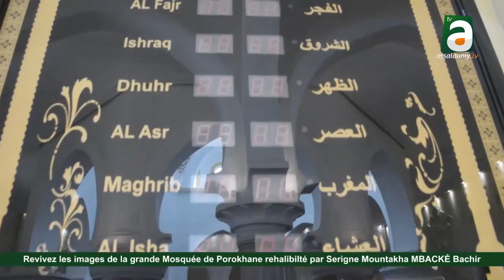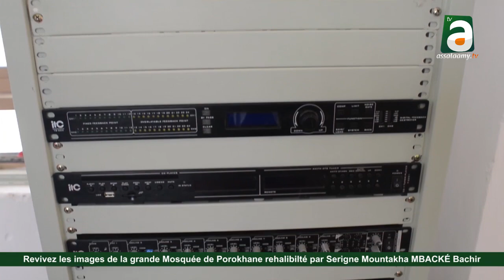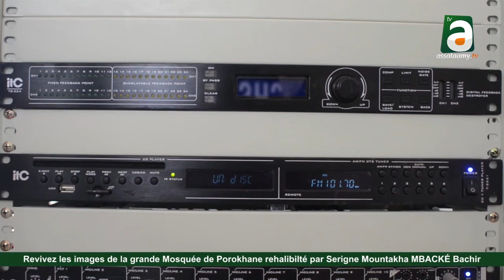Les images exceptionnelles de la grande mosquée de Porokhane construite par S. Mountakha Bachir